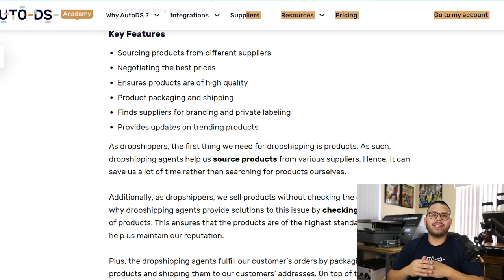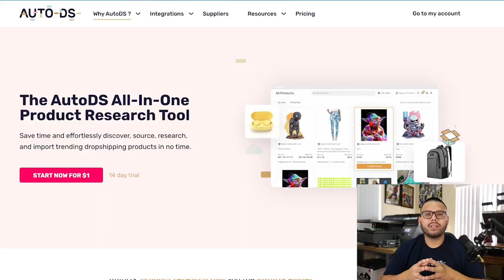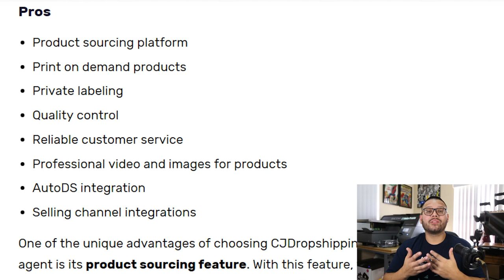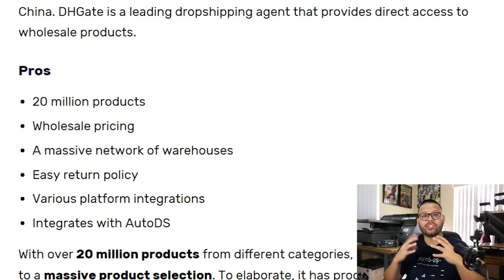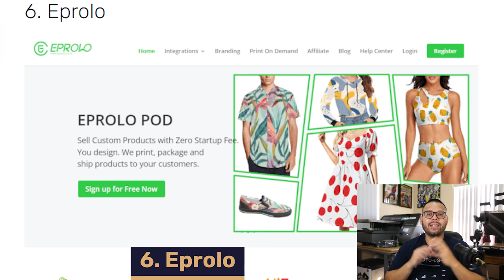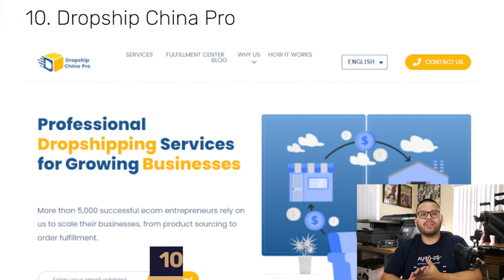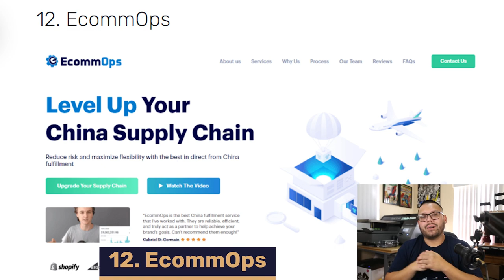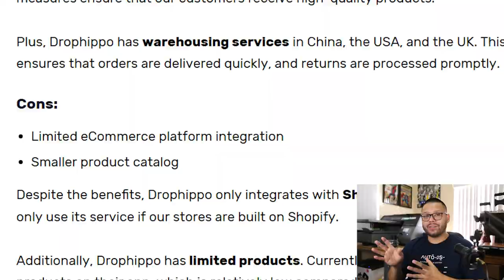15 Best Dropshipping Agents: How They Work, And Where To Find Them 🔍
Learn More About Our Picks For The Best Dropshipping Agents And How They Can Help You In Your eCommerce Business:

A dropshipping agent can be just what your business needs to really start scaling to the next level and bringing in more profits. But, finding the right one for your eCommerce store can be tough, especially if you don't know what to look for. Not to worry though, in this video we'll be covering how to find the dropshipping agent that's right for YOUR business.

We will also be sharing with you our picks for the Top 15 Best Dropshipping Agents, so you can get started right away in choosing which is right for you. Choosing the right one can be challenging, but we're making it easy in this video by covering:

🕵️ How to tell the difference between a dropshipping agent and supplier
🔎 How you can find the dropshipping agent that's right for you
🤝 What to look for when finding new dropshipping agents to work with
🔥 Our picks for the best 15 dropshipping agents to work with

So let's get our magnifying glasses out and start searching for the dropshipping agent that's right for your eCommerce business!